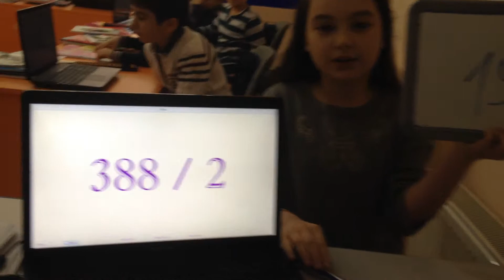Aydan Rzazadə, Bölmə 3bs / 1bs